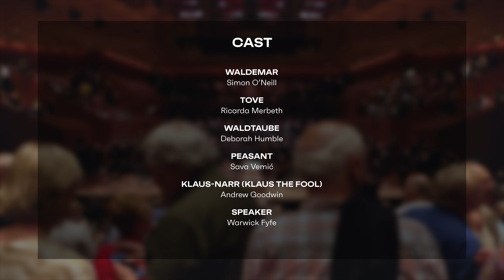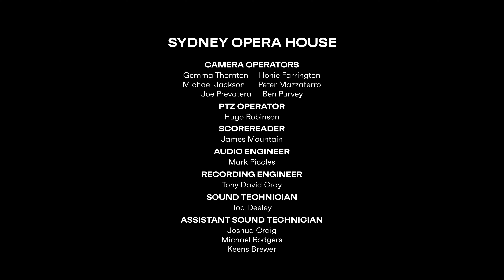Sydney Symphony Orchestra - Simone Young conducts Gurrelieder | Live at Sydney Opera House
In March 2024, Arnold Schoenberg's Gurrelieder was transformed into a musical tapestry of monumental scale, featuring an orchestra of 140 musicians and a chorus of 285. This unmissable experience was captured beautifully in Sydney to celebrate Schoenberg's 150th birthday, marking the piece as one of the composer's most romantic works.

Set against a vast sound world, Gurrelieder tells a beautifully crafted tale of love and loss, adapted from Danish legend. Its epic themes of passion, jealousy, and a quest for love that transcends life rival any fantasy saga. In a musical landmark, Chief Conductor Simone Young leads the Sydney Symphony in this extraordinary work for the first time in the Orchestra's history.

The event featured an all-star cast, including celebrated tenor Simon O'Neill and the remarkable German soprano Ricarda Merbeth, who made her long-awaited return to Sydney. The film recording of this spectacular romance preserves an exceptional moment in the Orchestra's history, offering audiences a chance to relive the grandeur and emotion of this immense work, presented by the Sydney Symphony Orchestra.

Our doors are always open! Go behind-the-scenes at one of the busiest performing art centres in the world – and a World Heritage-listed architectural masterpiece.

What are you waiting for? Step inside and find your Sydney Opera House.

For more content under the sails, get access to a selection of world-class performing and digital arts on Stream.

WHAT'S ON
Discover what's on at Sydney Opera House: